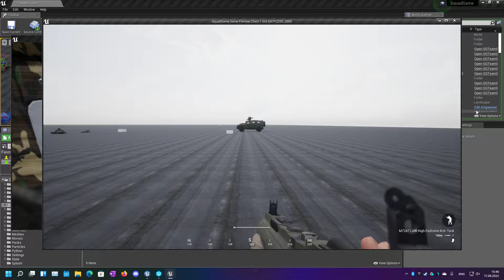LATs are not doing anything to the crew? Wrong!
ГП: NVIDIA GeForce RTX 3070
ЦП: AMD Ryzen 9 5950X 16-Core Processor
Память: 64 GB RAM (63.92 GB RAM доступно)
Текущее разрешение: 1920 x 1080, 60Hz
Операционная система: